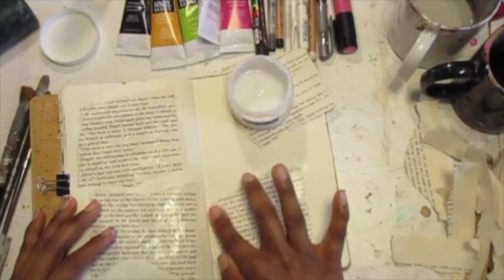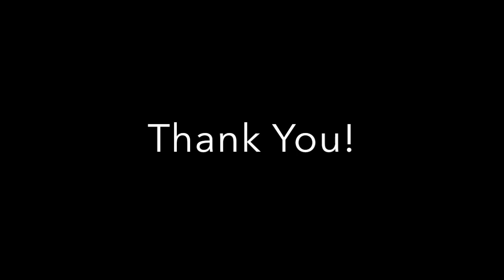Make a Change Art Journal Page